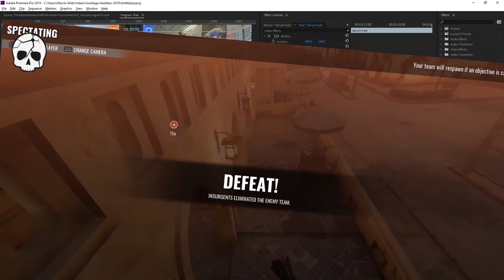Heartless Gaming 2019 montage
Des explosions, du racisme, la mère à Tonio et surtout encore plus d'incompétence. L'année
prochaine c'est les 10ans !